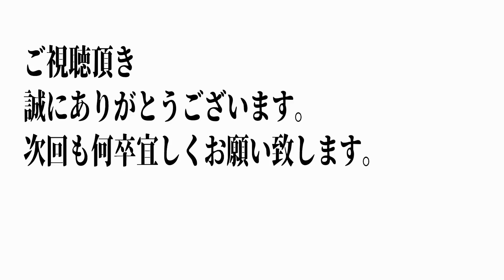【検証】22ステラ！渓流でハイギヤかノーマルギヤか迷っている方へ。2000s実釣動画【渓流ルアー釣り】こんな感じです。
22ステラ2000sの実釣動画です。
ハイギヤではなくノーマルギヤの方です。

ほんとどっちか迷いますよね。
軽く参考になれば幸いです。

やっぱりフザけてます。

渓流ルアー初心者の方や生粋のルアーマンの方々。
最初の10秒以外はおまけです。

【ガンメタルのSNS】